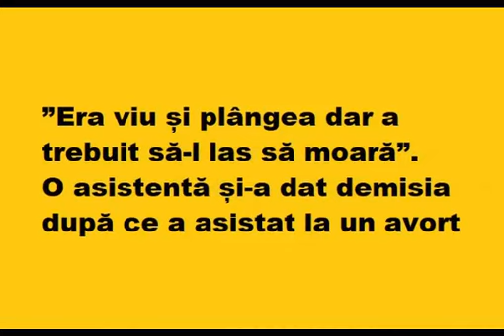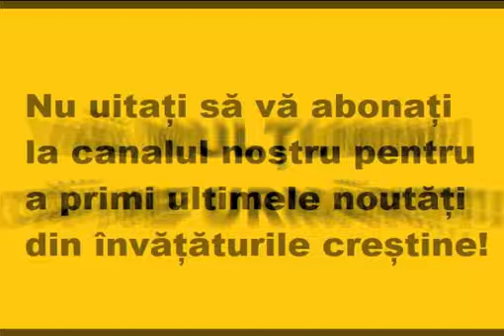”Era viu și plângea dar a trebuit să-l las să moară”. Și-a dat demisia după ce a asistat la un avort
”Era viu și plângea dar a trebuit să-l las să moară”. O asistentă și-a dat demisia după ce a asistat la un avort.